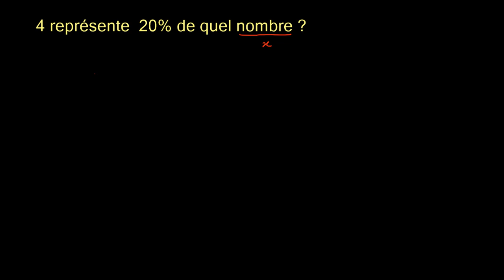Prendre un pourcentage